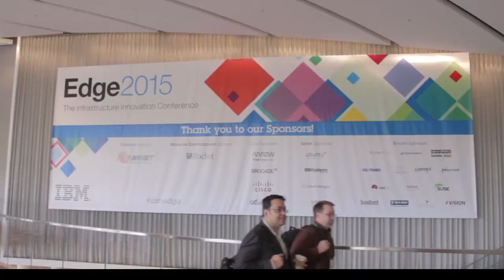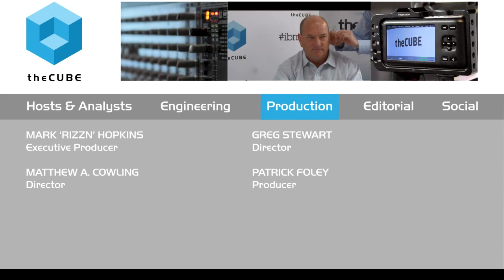Brad Elmenhurst - IBM Edge 2015 - theCUBE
01. Brad Elmenhurst, Boeing, Visits theCUBE. (00:21)
02. Elmenhurst's Move to South Carolina. (00:30)
03. Engineering Systems and Growing IT. (01:05)
04. Drivers of Innovation at Boeing. (02:09)
05. Transformation from Sensor Data. (03:31)
06. Information Security Team. (06:30)
07. Synergy from Core IT Centers. (07:13)
08. Boeing's Partnership with IBM. (08:28)
09. Required Skillset and Hiring Practices. (10:00)

Iteration and innovation with Boeing

Brad Elmenhurst, director of Engineering Systems & BSC IT Site Leader at The Boeing Company, is enjoying the sun after his recent move from Seattle to South Carolina — but he’s staying busy growing Boeing’s IT community in his new location, as well as engineering systems around the company.

“That really goes from product design all the way through PDM,” he told theCUBE during IBM Edge2015, across all industries — commercial, military and even space. “And then I also have responsibility for growing IT in South Carolina and what culture we want. All the way from designing the buildings that we’re staying in to the innovation center we’ve created, to how to bring in a fairly new workforce and then … ingraining them into a Boeing-like company — but making it feel like a startup company.”

Driving innovation

That new workforce, which many companies treat as a liability, has actually been a driver for innovation, according to Elmenhurst.

“I think by bringing in new employees coming out of college that are in this ‘data world,’ they can find data faster than I’ll ever find data. And they have access to so much more, and they think about things differently,” he said.

One example is that his team asks interns to map out the distribution of data across Boeing’s global infrastructure.

“If somebody would have done that in Boeing who’s been with Boeing for 20 years, they would have created a dashboard,” he stated. “These … young adults came in, and what they did was they created a Google Map … and you could just drill down to anything with a push of a button.”

Those new concepts, he said, then flow further up the chain. “That innovates the people in Boeing to say, ‘Hey, that’s really neat; now we can start thinking about doing something like that versus the dashboard.’”

But when it comes to Big Data and the many, many sources of that data throughout Boeing, Elmenhurst said that it pays to be cautious and avoid innovating too fast, lest teams innovate around false alarms.

“I think when you start to look at all this sensor data, you’ve got to make sure you understand what it’s really telling you and it’s providing information versus just data,” he explained. “And that’s really key.”

One of the biggest innovations has been in the company’s approach to the design process, relying on prototypes and customer involvement in the process to ensure satisfaction. “Fail fast,” he said. “Have an idea, try it out, fail and pivot, and then do it again and again until you get to something that is consumable.”